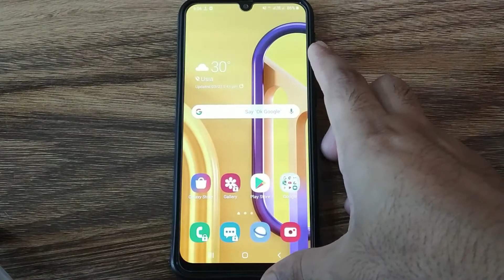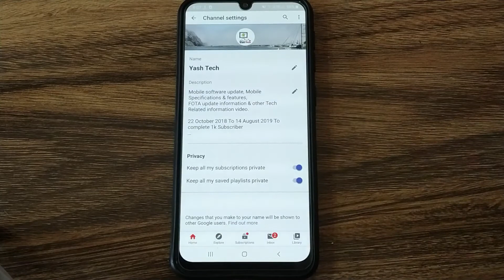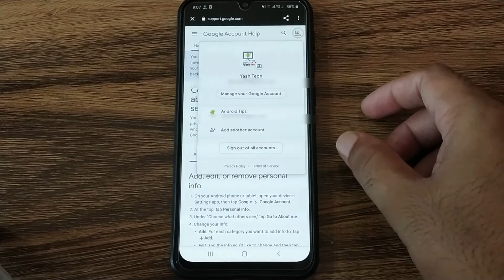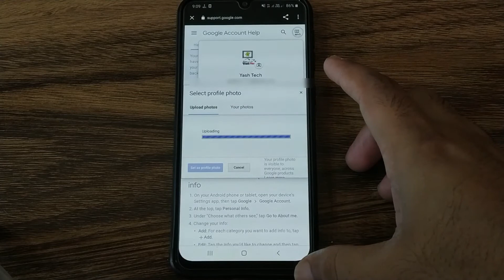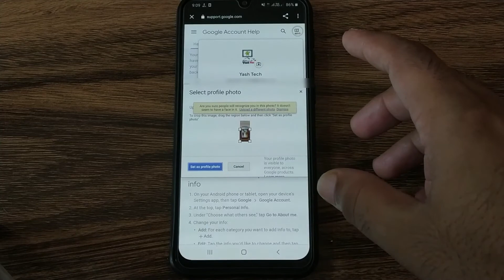YouTube Channel ka logo kaise change kare 2020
Logo kaise change kare
Logo kaise badle
YouTube channel ka logo kaise lagaye
YouTube channel ka logo kaise lagaye 2020